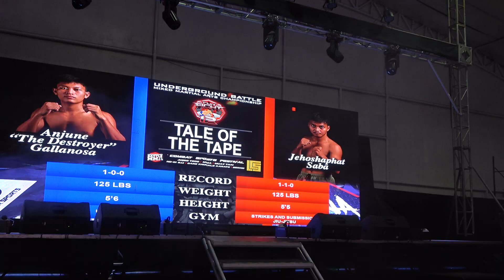Napahirapan din! Anjune Gallanosa vs Jehoshaphat Saba | UGB MMA Full Fight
inquiry(at)powcast.net